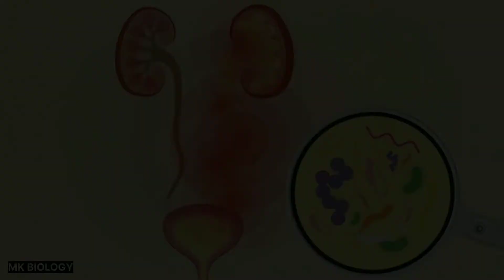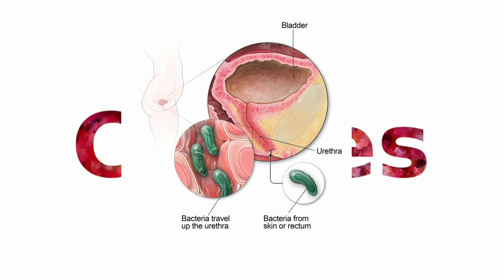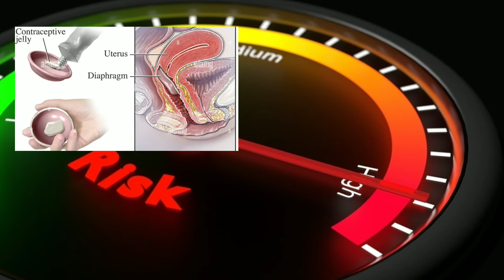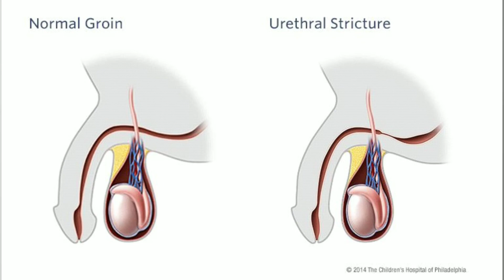Urinary tract infection (UTI): What you need to know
Urinary tract infection: What you need to know

Home remedies for uti
Urinary tract infection
Urinary tract infection microbiology
urinary tract infection nursing
urinary tract infection pathophysiology
uti
uti causes
uti symptoms
cystitis
cause of uti
treatment of urinary tract infection
what is uti
pediatric urinary tract infection
pathophysiology of urinary tract infection
bacterial vaginosis
urethritis
cure urinary tract infection